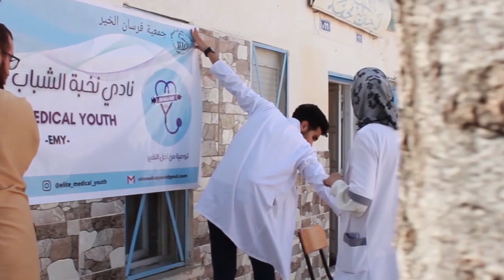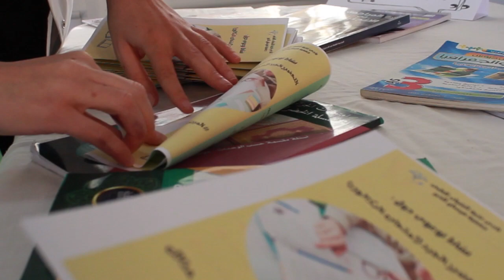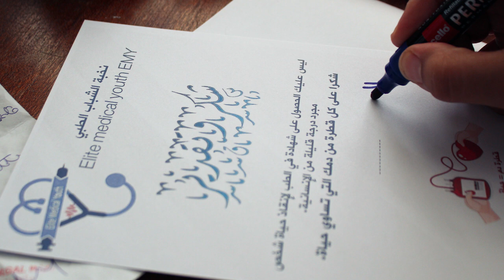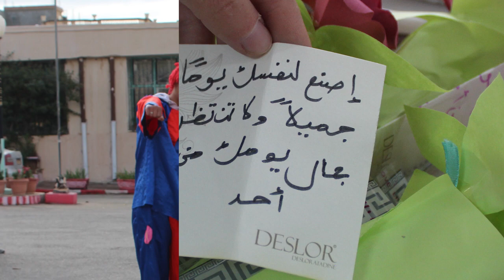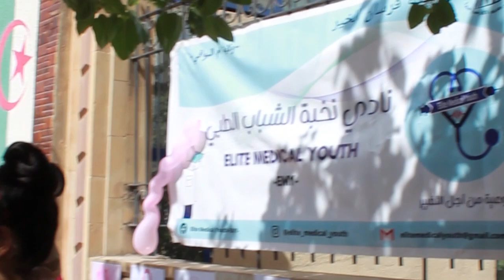Elite Medical Youth 1st Birthday _ الذكرى السنوية الاولى لتاسيس نادي نخبة الشباب الطبي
01/04/2023 . OUM EL BOUAGHI
PHOTOGRAPHER de club  :

EMY OUM EL BOUAGHI 1 ST BIRTHDAY